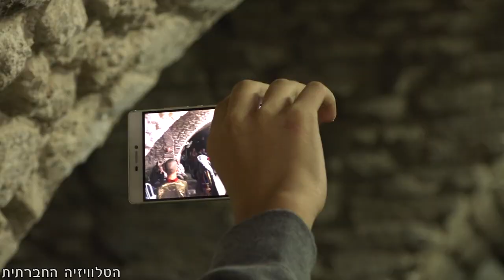עודנא - אלע'אבסיה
הם צעירות וצעירים פלסטינים אזרחי המדינה, הנפגשים כבר שלוש שנים, מדמיינים ומתכננים את השיבה לכפריהם שנמחקו. במסגרת פרויקט "עודנא"-שבנו בעברית, שמטרתו להגביר את מודעות הדור הצעיר לנכבה וליצור מודלים אפשריים של שיבה, יצרו צאצאי העקורים מאלע'אבסיה סרטון הדמיה המציג מודל עכשווי של הכפר.